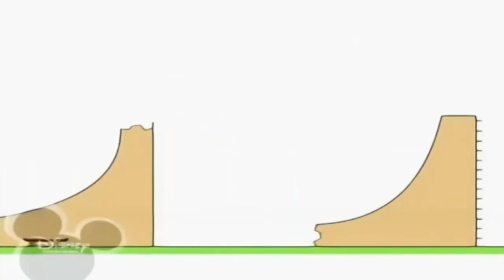2 листопада 2021 р.